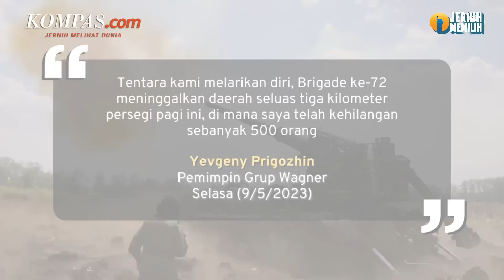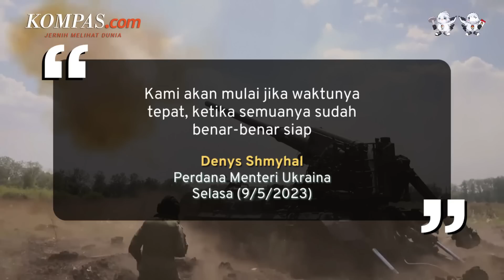Ukraina Klaim Rebut Basis dan Jalur Logistik Dekat Bakhmut dari Rusia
Tentara Ukraina mengeklaim berhasil merebut jalur logistik penting seluas 2 kilometer persegi di Kota Bakhmut.

Komandan Militer Ukraina mengatakan, serangan tersebut dipimpin oleh unit pasukan khusus Ukraina dan Brigade Serbu ketiga.

Namun, klaim Ukraina soal keberhasilan merebut jalur logistik itu langsung dibantah oleh Rusia.

Kelompok tentara bayaran Rusia, Grup Wagner menyebut garis depan Rusia terbuka lantaran ada unit militer yang bergerak mundur.

Video Editor: Carissa Lois Tracy

Music: It's Only Worth It if You Work for It (Instrumental) - NEFFEX